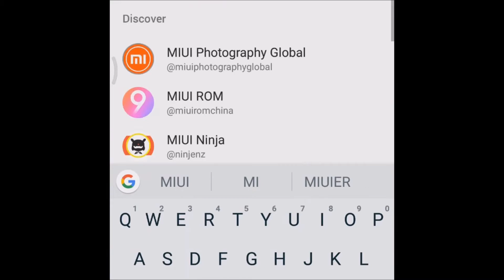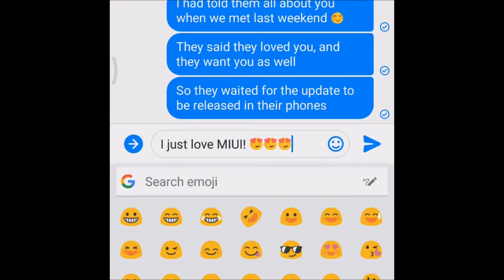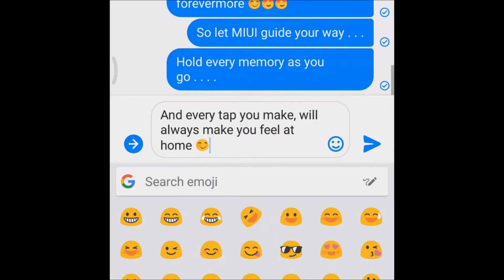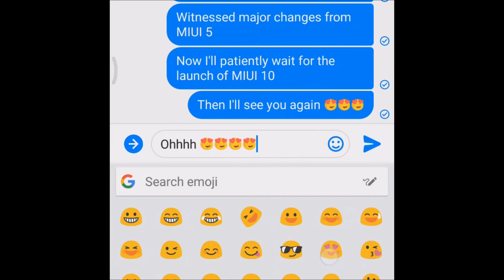ShowMiYourLove Song by Schwaa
Hello Mi Fans! This is Schwaa from the Philippines and this is my entry for the ShowYourLoveForMi contest. Since MIUI is still a part of Xiaomi, I decided to focus my song on MIUI itself and how I loved it together with Xiaomi. I hope you'll love it as much as I do. Thank you and God bless! :)